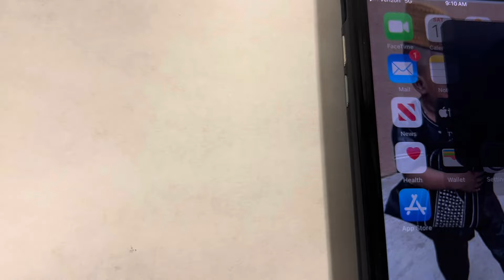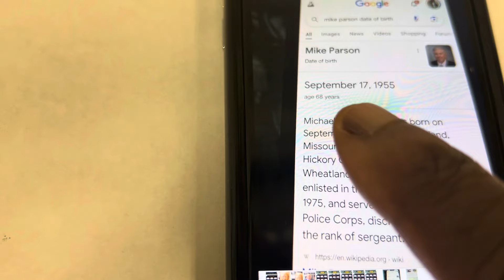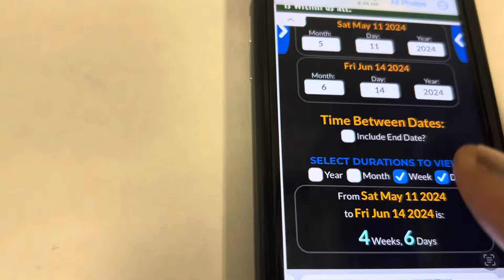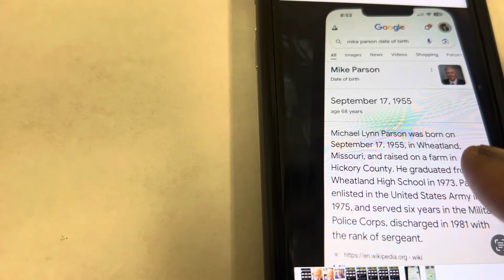Do the numbers “speak” ￼from Missouri & the WHITE HOUSE?